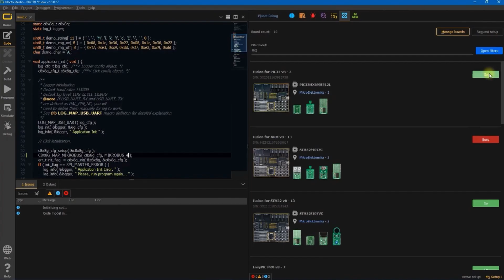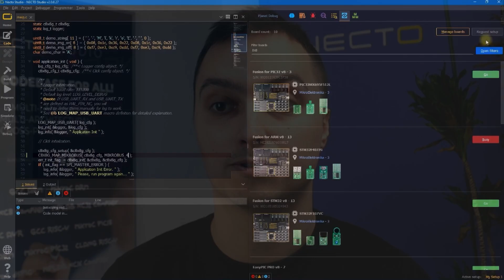Remote Debugging Revolution: @mikroelektronika's Planet Debug Explained!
Join us as we explore Planet Debug, the innovative remote access IoT lab from MikroElektronika, designed to revolutionize embedded development.

In this exclusive interview, Branko Jaksic from MikroElektronika explains how Planet Debug enables engineers, designers, and students to remotely program and debug development boards from anywhere in the world—no hardware required on your desk! With SSL-secured access, live-streaming video, and support for multiple platforms like @Arduino, @stmicroelectronics, and @MicrochipTechnology, this groundbreaking solution is ideal for B2B electronics engineers, design service companies, and remote teams.

🔹 What You’ll Learn:
✔️ How Planet Debug works & its unique features
✔️ Benefits for remote development teams
✔️ Security, privacy, and environmental advantages
✔️ Compatibility with various microcontroller platforms